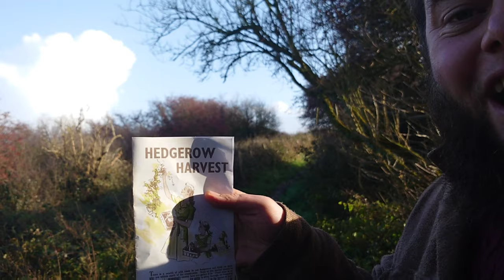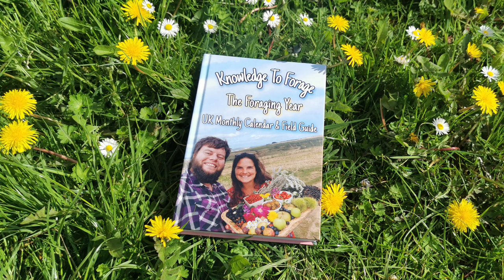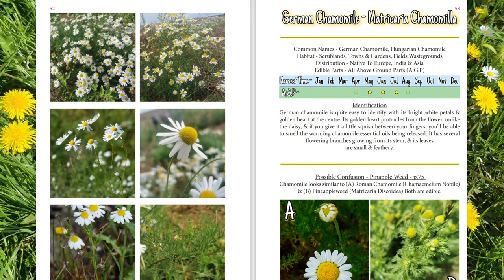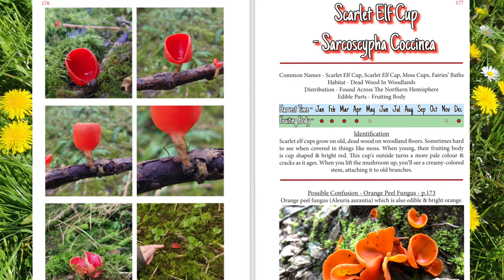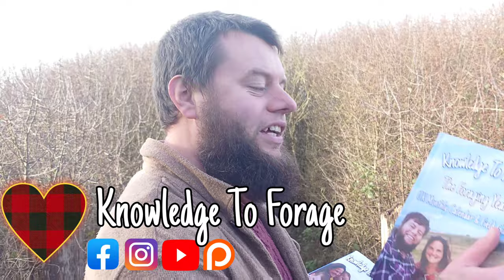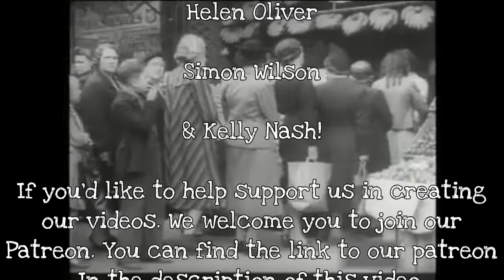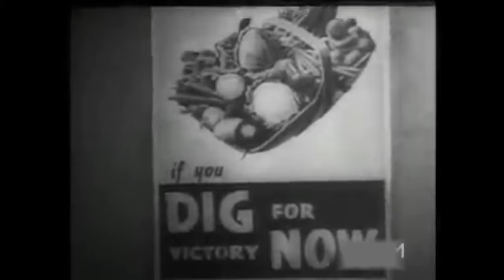The Hedgerow Harvest - The Wild Food & Medicine Of WW2 🥗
𝐖𝐨𝐫𝐥𝐝 𝐖𝐚𝐫 𝐅𝐨𝐫𝐚𝐠𝐢𝐧𝐠 - 𝐓𝐡𝐞 𝐖𝐢𝐥𝐝 𝐅𝐨𝐨𝐝 & 𝐌𝐞𝐝𝐢𝐜𝐢𝐧𝐞 𝐓𝐡𝐚𝐭 𝐒𝐚𝐯𝐞𝐝 𝐋𝐢𝐯𝐞𝐬!🌱🌳🍄 Did you know that at the beginning of WW2 the UK importanted around 70% of its food! These big shipments quickly found themselves at the bottom of the ocean 🚢💣💥

So what did the people do? They learnt how to grow vegetables & forage for wild food & medicine!🥗

𝐓𝐡𝐞 𝐡𝐢𝐬𝐭𝐨𝐫𝐲 𝐨𝐟 𝐭𝐡𝐞 𝐇𝐞𝐝𝐠𝐞𝐫𝐨𝐰 𝐇𝐚𝐫𝐯𝐞𝐬𝐭 is incredible.  Imported tea was replaced by herbal teas & even coffee was replaced by alternatives such as beech nut coffee or dandelion root coffee... ☕

Nettles replaced spinach 🌱

🍲 Leaves & roots bulked up stews and soups

Apples preserved in chutneys 🍎

🍓Fruits squished into jams

🌰 Acorns were used to make flour

Foxgloves gave us heart medication 🌸

☠️ Even Deadly nightshade was used to make eye medicine!!

Our book is available world wide if you don't live in the UK simply search "Knowledge To Forage" in Amazon.